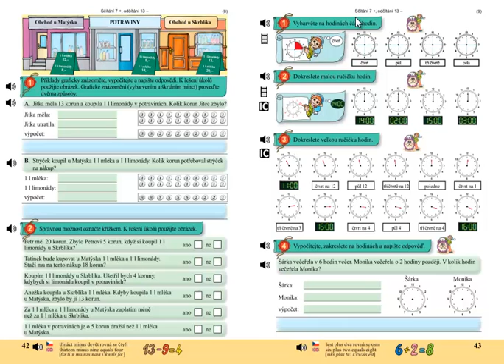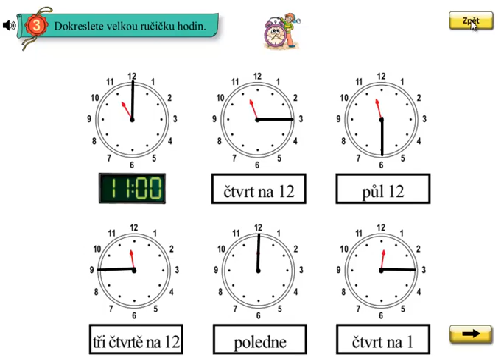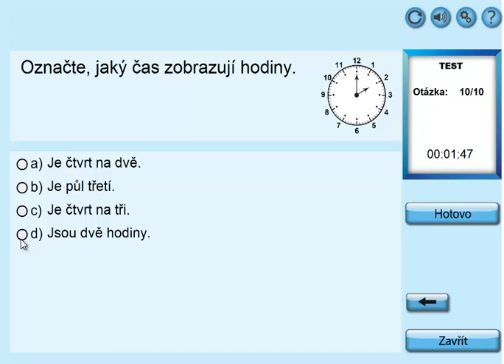Hodiny; Matýskova matematika 4.díl, strana 43, cvičení 3